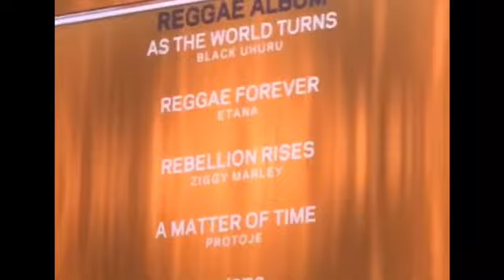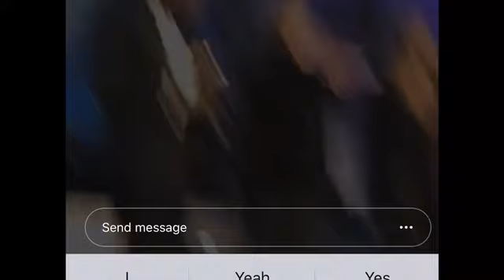Shaggy at the 2019 reggae Grammy show (video)